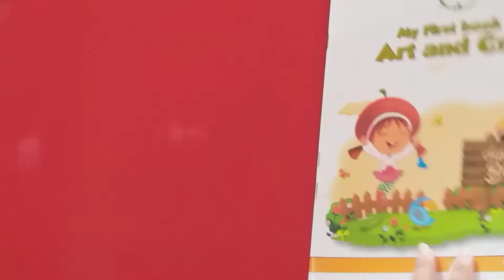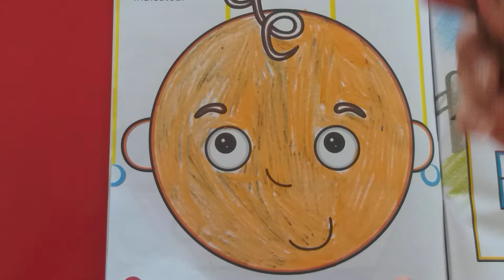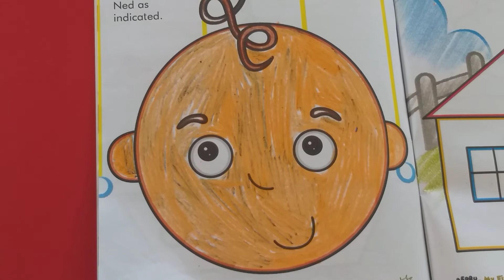Class : Nursery. Subject : Coloring. Topic : Naughty Ned.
Teacher : Lata Pamnani